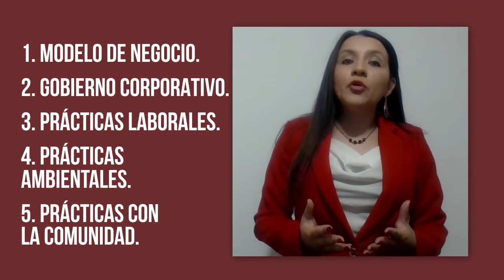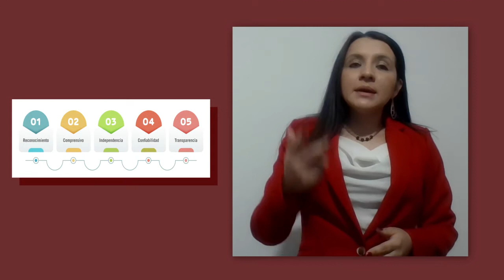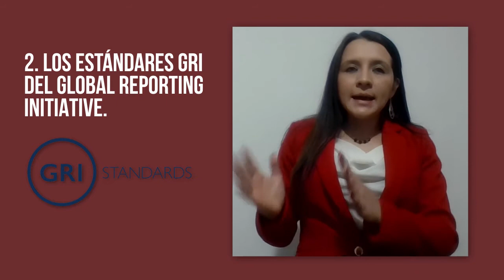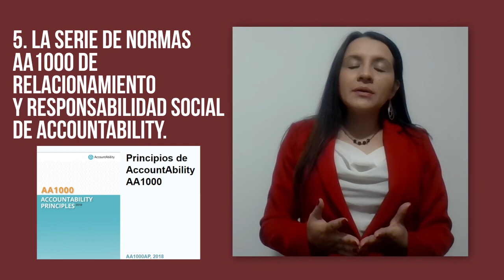Al día con Contaduría - Las Sociedades Comerciales de Beneficio e Interés Colectivo (BIC)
EnamóraT de la Santoto Tunja 🎓 ║ ACREDITACIÓN INSTITUCIONAL DE ALTA CALIDAD MULTICAMPUS  ║ Orgullosamente Tomasinos